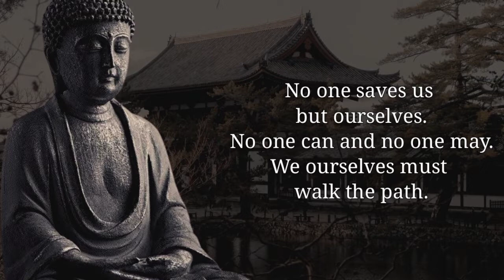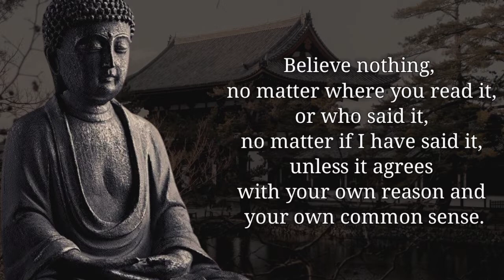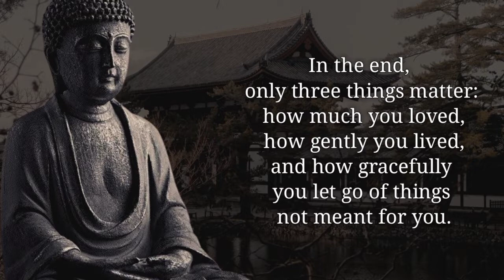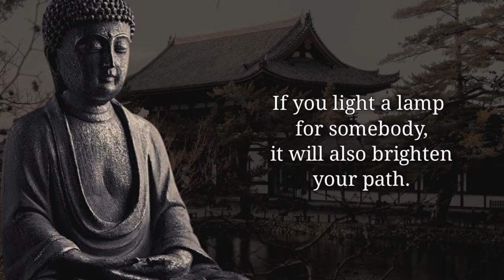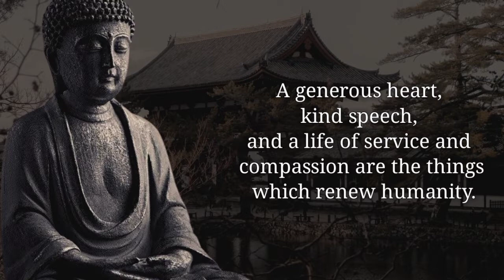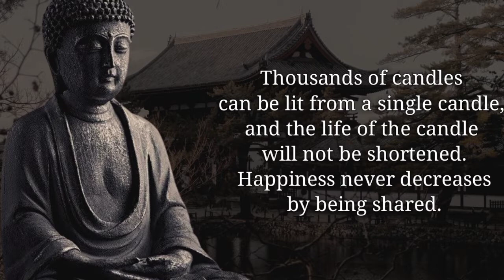Lord Buddha Life Changing Quotes! that tells a lot about Life Happiness Mind Ourselves!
Buddha quotes about anger

Gautama Buddha was the influential teacher, philosopher, and spiritual leader who founded Buddhism between 6th to 4th century B.C. He was considered by many "the enlightened one" who, through his meditation, found peace and answers to many of life's hardest questions. He'd then try to teach the clarity he had gained to others. Buddha is associated with focusing on kindness, patience, and generosity, and his words have been interpreted over the years to help those who follow the religion, and even those who don't, find understanding in their lives.

onpositivethinkingaudio

Neither I nor this channel is the owner of the used Music.
Original Music - Calm Relaxing Meditation Sleep Soothing Inspirational Music

Over to you now, which  Buddha Quote is your favorite? What other quotes of  Buddha would you add to the list?
Share  Buddha Quotes with your friends and relatives to spread some  positive vibes to people surrounding you.